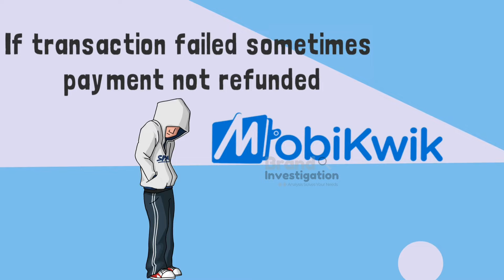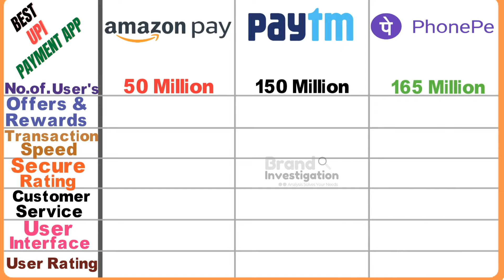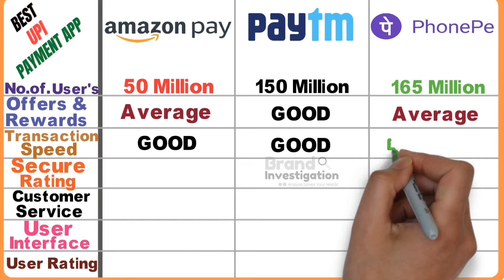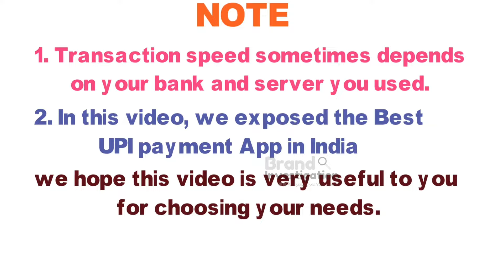Best UPI Payment App | Gpay VS Phonepe VS Paytm VS Amazon pay VS Mobikwik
We see the Best UPI Payment App of Gpay VS Phonepe VS Paytm VS Amazon pay VS Mobikwik .we exposed 3 Best Brand UPI Payment App Getting Rating from User Review. we hope this video is very useful to you for choosing the best one for your needs.